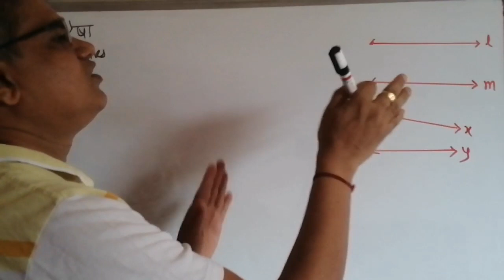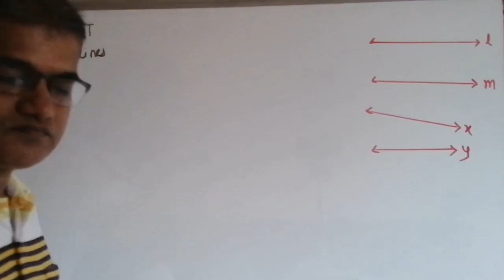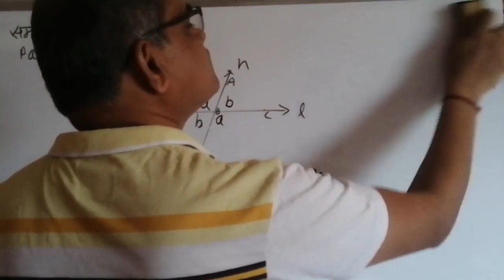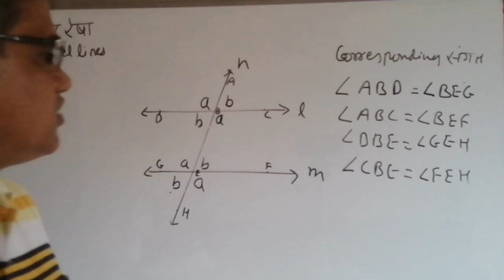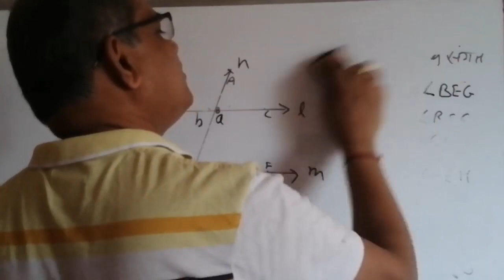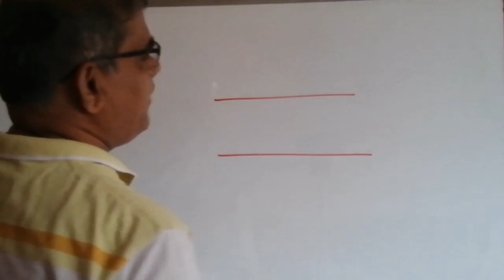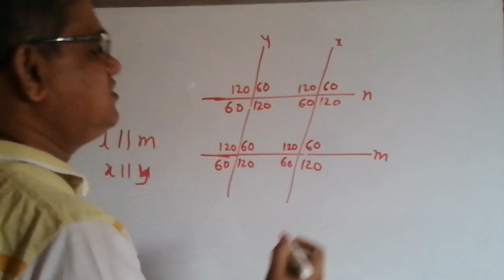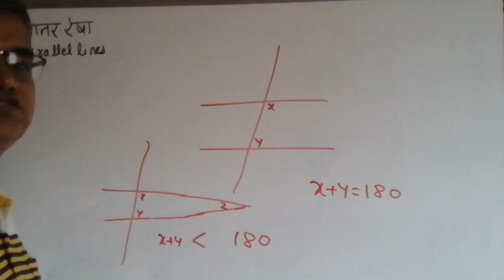Parallel lines lecture 1